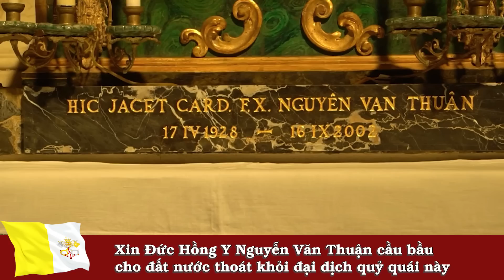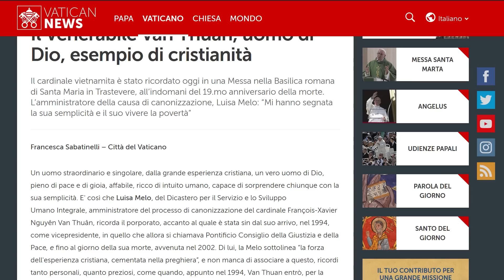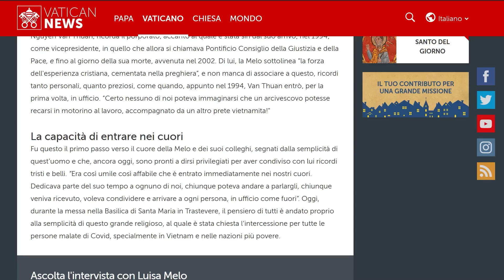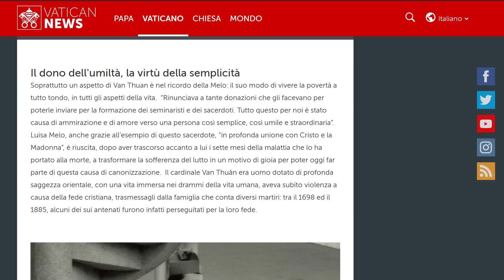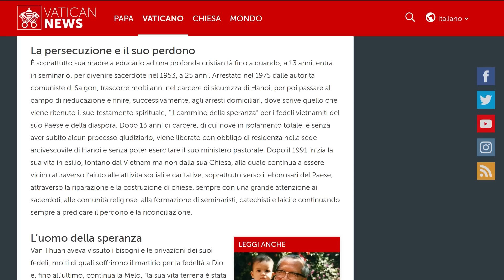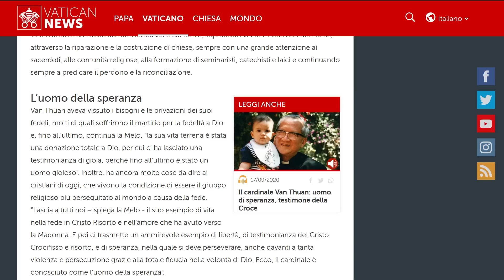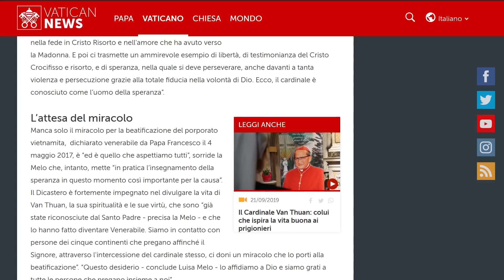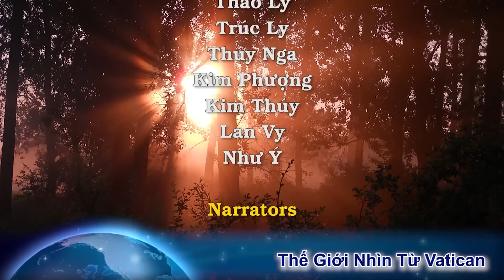Cảm động: Giáo đô kêu cầu cùng Bậc Đáng Kính HY Nguyễn Văn Thuận cho Việt Nam tại Đền Thờ Đức Bà Cả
00:00:00 Đài Hiệu
00:00:21 Giới thiệu chương trình
00:00:40 Tràn trề hy vọng: Tòa Thánh đăng một bài dài về tiến trình tuyên thánh cho Đức Hồng Y Nguyễn Văn Thuận
00:11:12 Tổng giám mục Á Căn Đình cảnh báo tổng thống: 'Chỉ còn rất ít thời gian' để tránh thất bại
00:14:03 Đức Hồng Y Müller phê bình nhiều tổ chức Âu châu
00:16:37 Kết thúc
00:17:05 Closing Credits